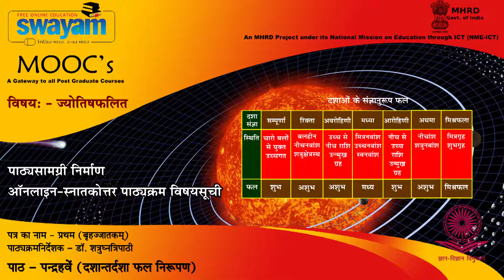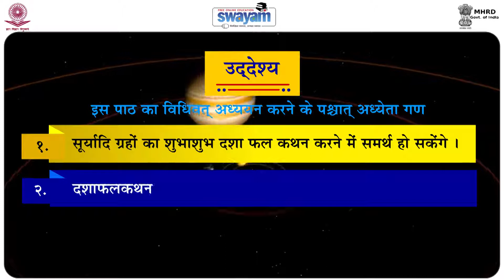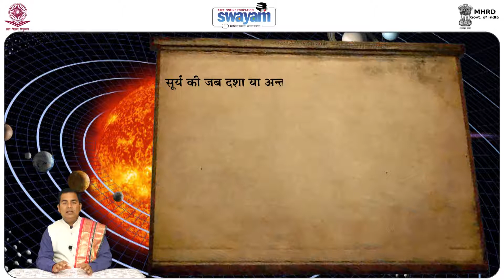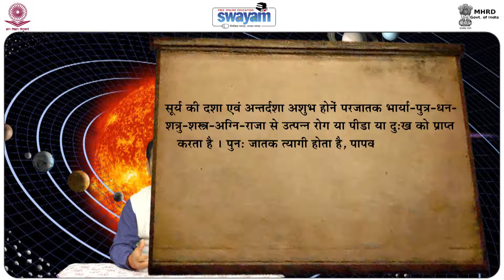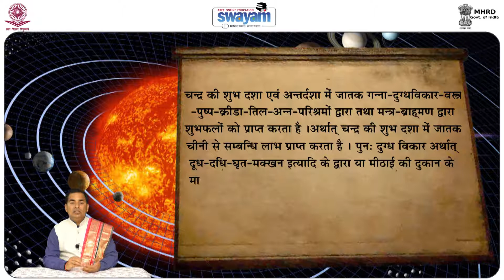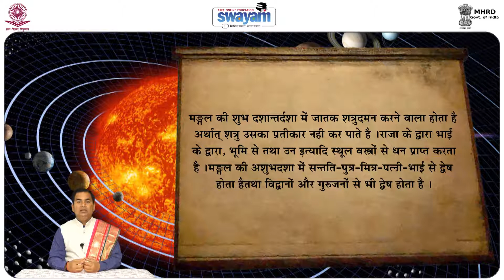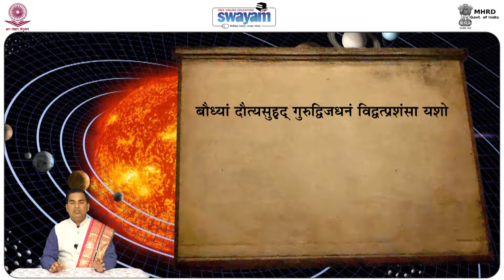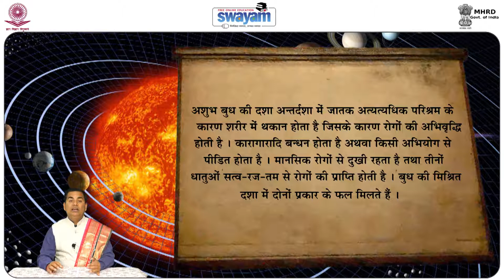15 01Dashantardasha Fhal Nirupan Part 1